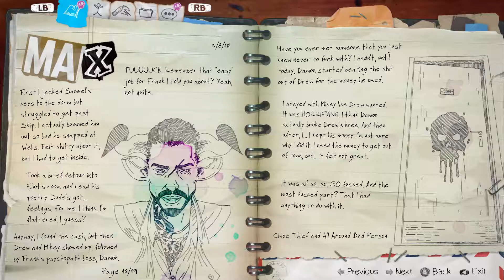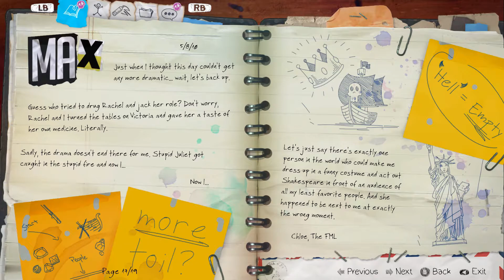The Play - Life is Strange Before the Storm Episode 2 Brave New World Part 8 - Let's Play Gameplay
This is part 8 of my let's play playthrough of Life is Strange Before the Storm Episode 2: Brave New World.